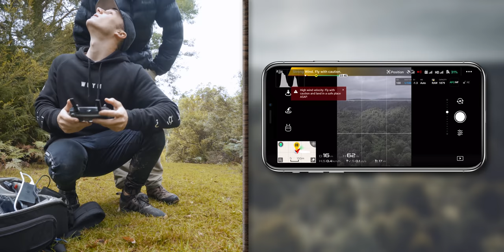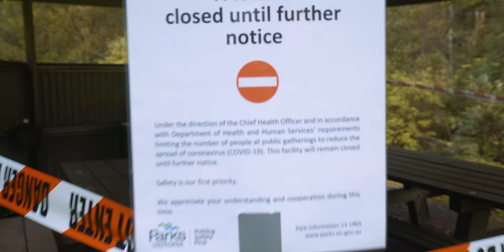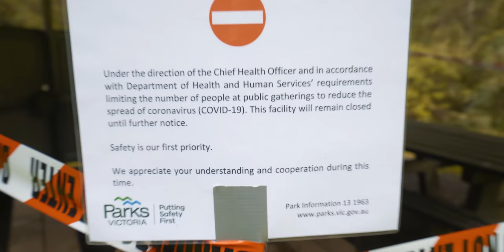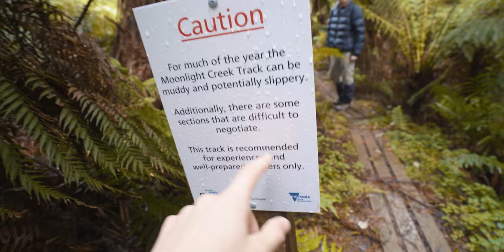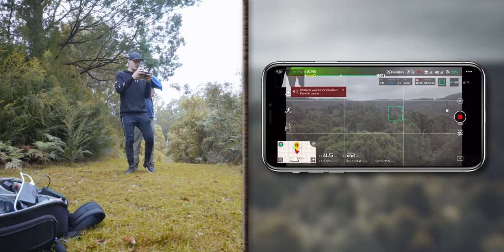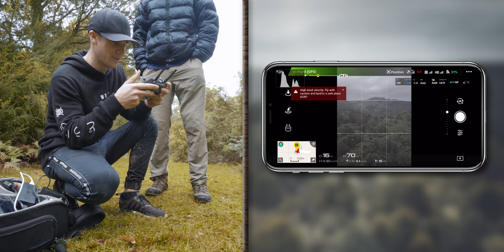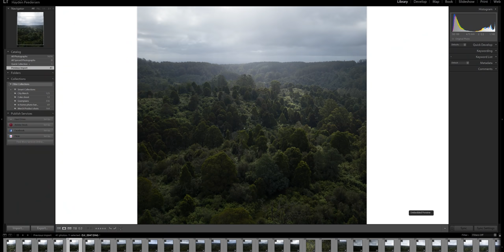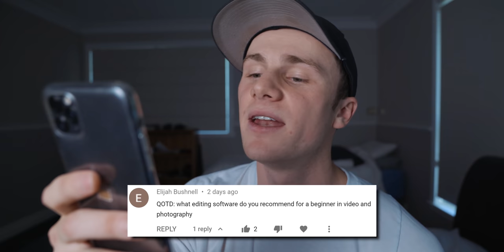I'm a Failure at Drone Photography :D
In today's vlog we'll be

If you have any questions or comments be sure to leave them in the comments below and I'll get back to you on the next Question of the Day (QOTD) ALSO if you liked this video maybe consider liking and subscribing or whatever makes you happy (: either way, have a great day and I'll catch you next time!